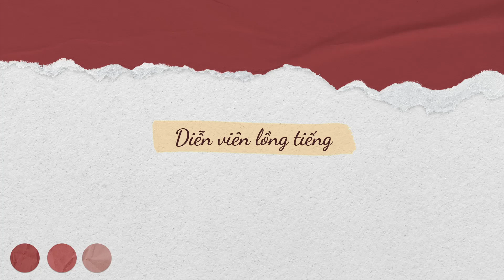Diễn viên lồng tiếng ANH TUẤN HTV3 - Tổng hợp 1 số vai